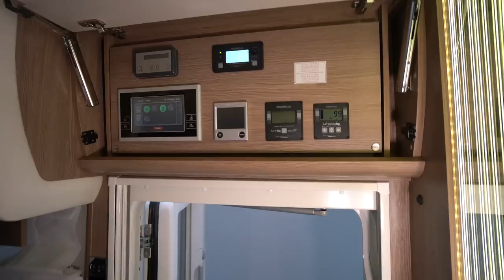Zu Tränen gerührt: Morelo Empire 2021 Eigentümer sieht sein Wohnmobil zum ersten Mal.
Wohnmobil 2021 Camping 2021: Neuer Schlitten Einbau erfolgt durch Klaus Hünerkopf.

0:19 Vorstellung
2:15 Garage
4:40 Eingang
5:10 Innenraum
5:30 Cockpit
7:44 Fernseher
9:00 Küche
10:00 Toilette
11:00 Dusche
11:14 Bett
15:42 Kleiderschrank